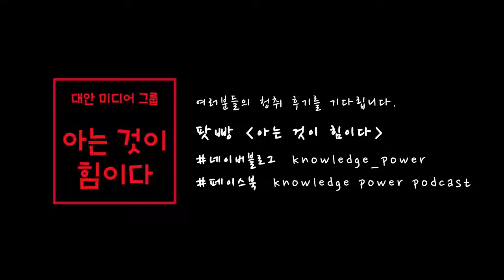[요즘뭔일이슈 #5]촛불의 대한민국, 그리고 대전의 촛불민심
촛불의 대한민국, 그리고 대전

박근혜-최순실 게이트로 촉발된 촛불의 대한민국,
전국적으로 사람 모으기 가장 어렵다는 대전에선 어떤 일이 벌어졌는가.
대전의 촛불민심을 통해 현 정국을 이야기합니다.

진행: 정진호(아는 것이 힘이다 프로듀서), 장재완(오마이뉴스 기자)
초대손님: 박희인(박근혜 퇴진 대전 운동본부 기획팀장)